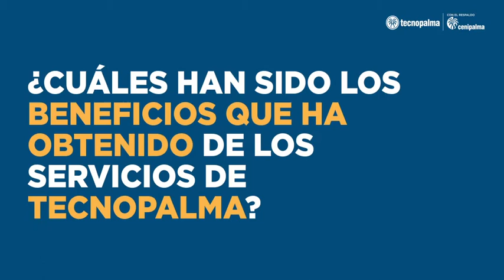Difusor de Feromona Rhynchophorol C para el manejo de R. palmarum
Fabio Enrique González Bejarano, Gerente en Palmas del Cesar, nos cuenta su experiencia utilizando el difusor de Feromona Rhynchophorol C para el manejo de R. palmarum, con el cual es posible producir cultivos de palma de aceite más productivos y sostenibles. Adquiérelo llamando a 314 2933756 o 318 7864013 SiempreContigo CultivamosProgreso​